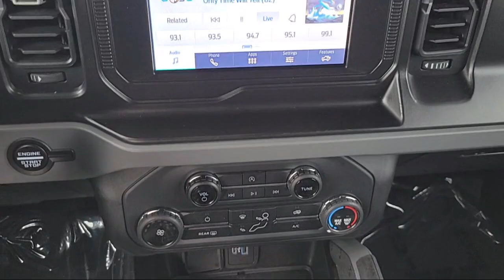2021 Ford Bronco Big Bend Sport Utility Concord San Jose Fremont Hercules Sacramento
2021 Ford Bronco Big Bend Sport Utility Stock Number: P13970 Vin:1FMDE5DH0MLA94865.

2285 Diamond Blvd.